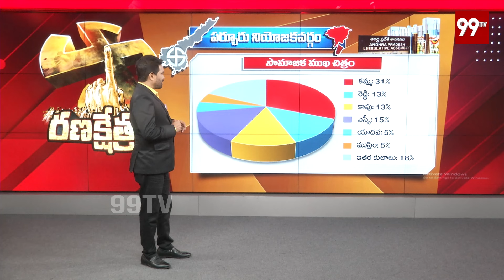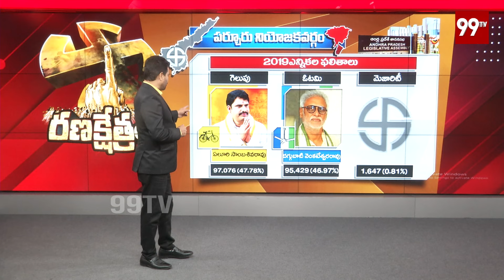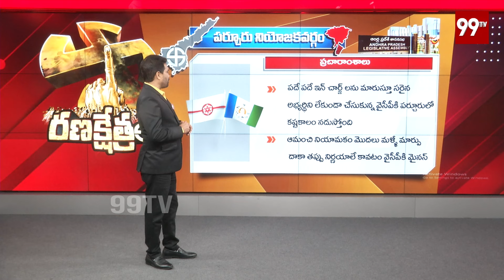Parchur Assembly constituency | Yadam Balaji Vs Eluru Sambasiva Rao | YCP vs TDP | Ranakshetram